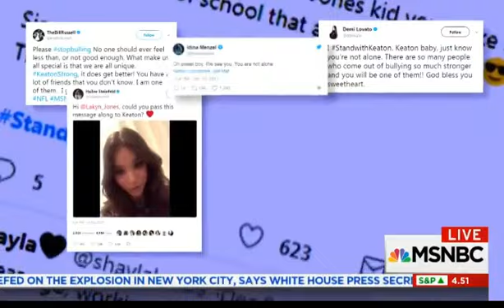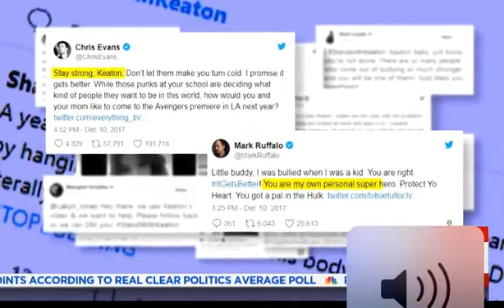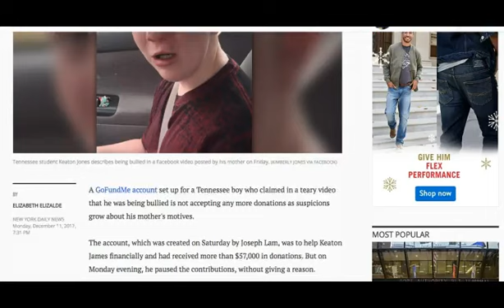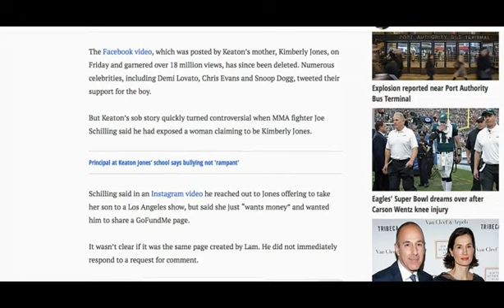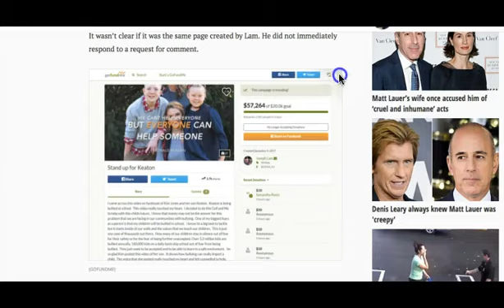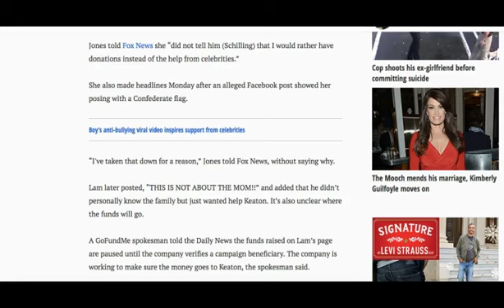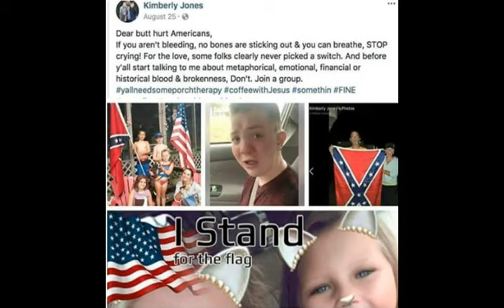Keaton Jones: Sympathy, Lies, And Truth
MAKE SURE TO HAVE THE POST NOTIFICATIONS TURNED ON!!